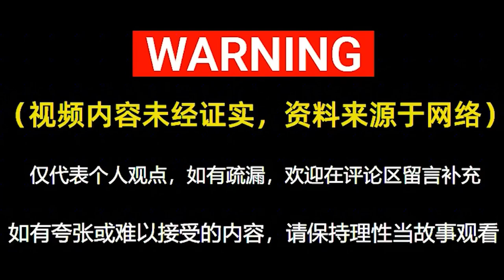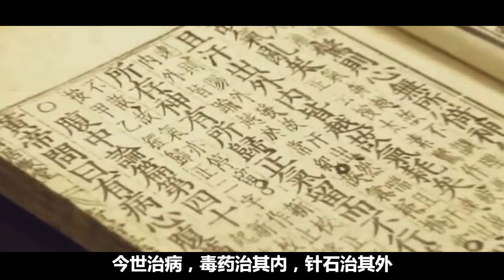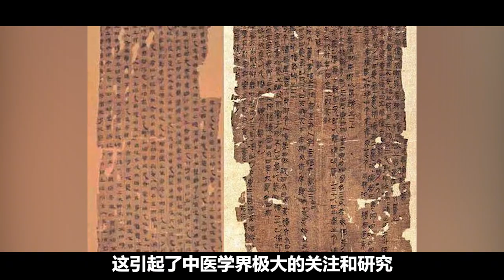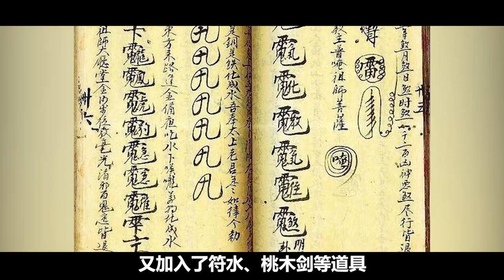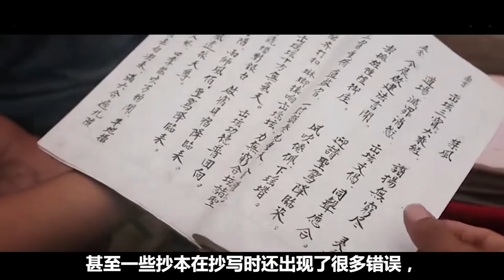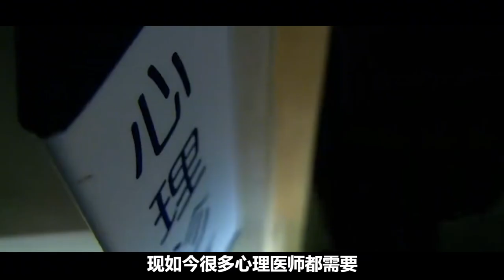華佗秘術中的祝由術有多深奧？遠古巫醫秘術究竟藏著什么驚人之秘？